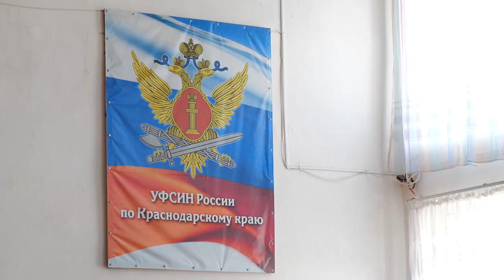АКЦИЯ «СВЕТЛЫЙ ВЗГЛЯД». Специальный репортаж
Третий этап акции «Светлый взгляд» принес радость взрослым и подросткам в местах лишения свободы Краснодарского края. Инициативная группа бизнесменов и волонтёров подарила нуждающимся высококачественные очки.

Акция «Светлый взгляд» – замечательный пример чистой доброты. Она возрождает лучшие традиции благотворительности и меценатства, которые с новой силой поднимаются в нашей стране.

Михаил Монкевич, Илья Бегленок, ТБН, Краснодар.